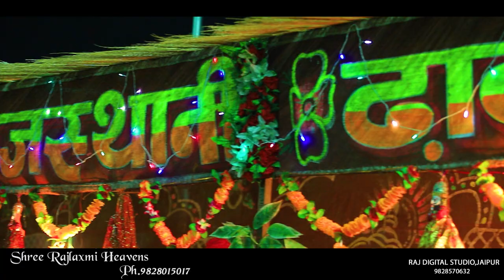SHREE RAJLAXMI HEAVEN'S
shree rajlaxmi heaven's, jaipur